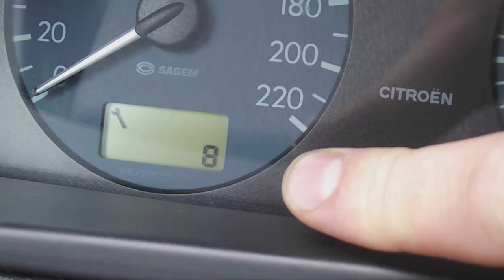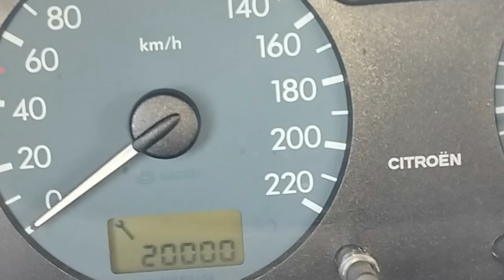Замена моторного масла с обнулением счетчика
Замена моторного масла с масляным фильтром в Ситроен Ксара и обнулением счетчика ТО в бортовом компьютере автомобиля.